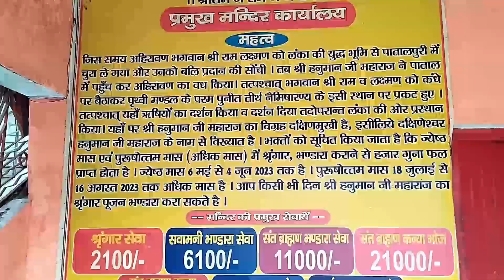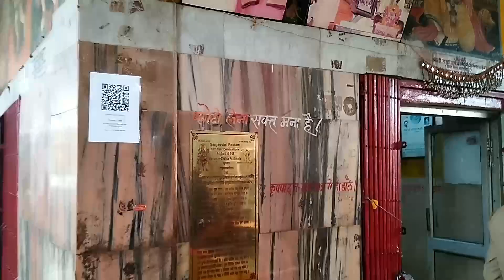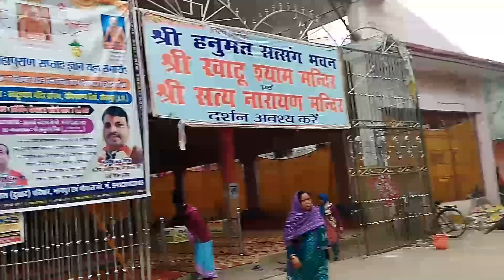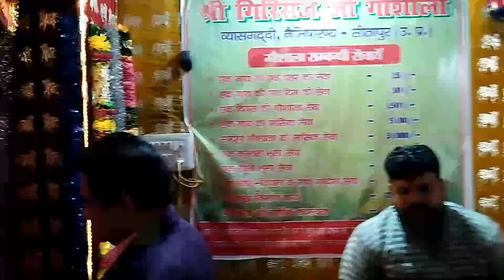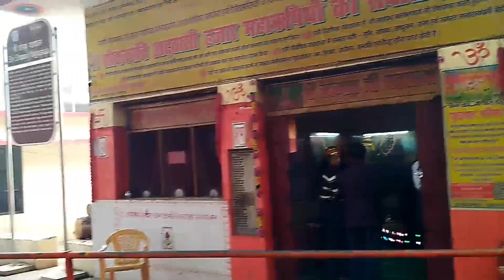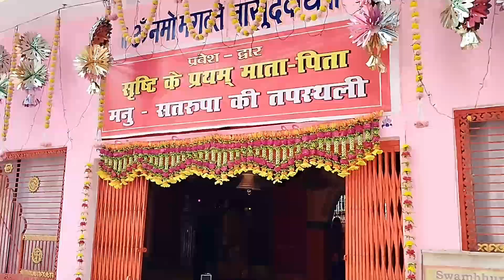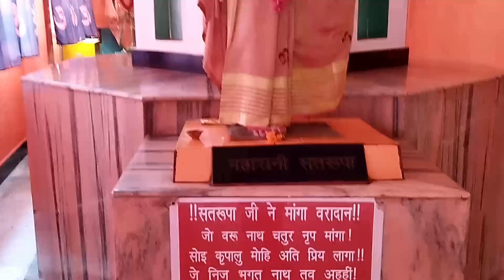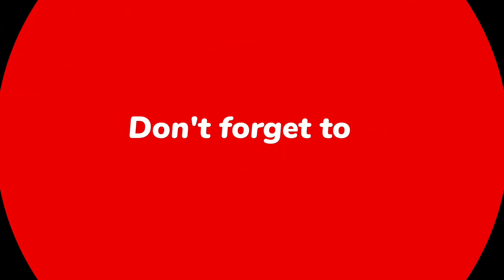नैमिषारण्य धाम यात्रा, चक्रतीर्थ, हनुमानगढ़ी, श्री खाटू श्याम, व्यास गद्दी, मनुशतरूपा तपस्थली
श्री नैमिषारण्य तीर्थ क्षेत्र की हमारी व्यापक यात्रा सीरीज के अगले पड़ाव पर हम पहुँच गए नैमिषारण्य शहर के अंदर पड़ने वाले मंदिरों में।

हमने जिन धार्मिक स्थानों का दर्शन किया उनमें से मुख्य हैं vyasa peeth, hanumangadhi, khaatushyamji temple, rudrawart, devdeveshwar, dadhichi kund, chakratirt इत्यादि।

नैमिषारण्य का हमारे सभी प्रमुख धार्मिक ग्रन्थों में वर्णन मिलता है और यह हमारी आस्था के प्रमुख केंद्रों में से एक है। नैमिष क्षेत्र के अनेक मंदिरों के बारे में जनश्रुति है कि उन्हें mughal आक्रांताओं के द्वारा तोड़ा गया था।

Naimiṣāraṇya (नैमिषारण्य 'Naimisha forest'), also referred as Naimisha (नैमिष) is a sacred forest frequently mentioned in Puranic literature, as well as both the Ramayana and the Mahabharata. It is regarded to be the place where the Puranas had been narrated for the first time, before a large gathering of sages. The ancient forest corresponds to modern day Nimsar, situated along the Gomati river in the Sitapur district of Uttar Pradesh, India.

The Brahmanas derive the name Naimiṣāraṇya from 'nimiṣā', "a twinkling of the eye"; hence Naimiṣāraṇya means "a forest or pool where in the twinkling of an eye sage Gauramukha destroyed an army of Asuras." Naimiṣīyā figure for the first time in the Brāhmaṇas and the Upaniṣadic Literature. These words denote the dwellers in the Naimiṣa forest. They are mentioned in the Kāthaka-Saṃhitā and Brāhmaṇas being clearly of special sanctity.

In the Varaha Purana, it has been described as the region where the daityas (a clan of asuras) were slain within a nimiśa (smallest unit of time), and the place was made an abode of peace.

According to the Rāmāyaṇa, Naimiṣa was situated along the Gomati river. The sanctity attached to the place was such that Rāma desired to celebrate Aśvamedha sacrifice in this forest, and accordingly, placing his younger brother Lakṣmana assisted by the priests in charge of the steed, himself went to the forest. It was during the sacrifice that Valmiki with his disciples came there and constructed some comfortable huts at a distance. Then Lava and Kuśa recited the whole Ramayana, which convinced Rama that they were the twin sons of Sītā. Ultimately, Bhumi appeared at Sita's invocation and, proving her innocence, accompanied her into the bowels of the earth.

In the Adi Parva of the Mahabharata, the forest is mentioned as situated towards east of the mountain regions of Himavat which contained many sacred spots. In the epic, there are frequent references to Ṛṣis living in Naimiṣāraṇya and performing sacrifices extending for years.

Here Śaunaka had performed a twelve years sacrifice which was attended by a large number of seers, of whom the most prominent and distinguished was Ugraśrava-Sauti, the son of Lomaharṣaṇa. His personality attracts the attention of all the scholars of Indian culture. He is described as well-versed in the Purāṇas which he cultivated with meticulous devotion. Sauti's father Lomaharṣaṇa who was a disciple of the great Kṛṣṇa-Dvaipāyana Vyāsa, had once narrated the story of Āstīka before the inhabitants of the forest at the latter's request.

It is also believed that the river Sarasvatī had turned her course towards the east to see the great Ṛṣis (sages) dwelling in the forest. (Courtesy Wikipedia)